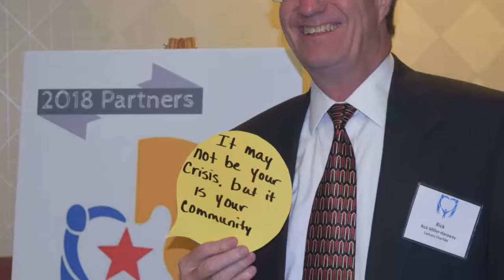Band Together Application